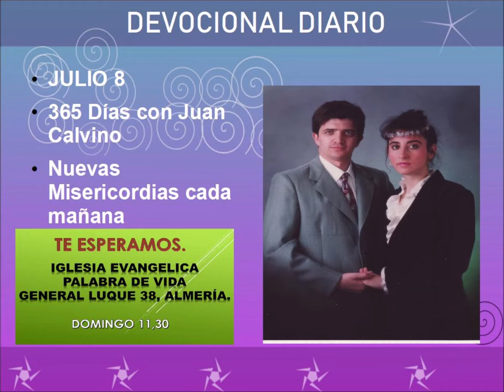Devocional diario julio 8